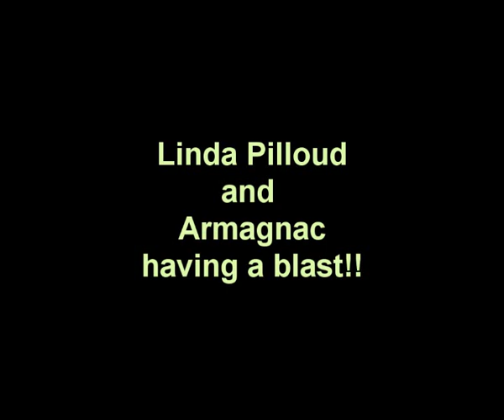Armagnac having a blast aout 2010